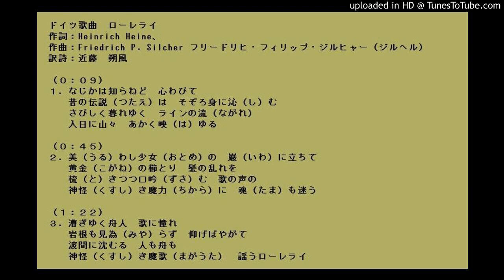ドイツ民謡『ローレライ (Loreley)』 ボーカロイド（初音ミクが二重唱）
作曲：Friedrich P. Silcher フリードリヒ・フィリップ・ジルヒャー（ジルヘル）
作詞：Heinrich Heine、
訳詩：近藤　朔風

なめ猫いのまた自作の楽器演奏音源をバックに初音ミクが綺麗なハーモニーで自作の副旋律と主旋律を歌います。